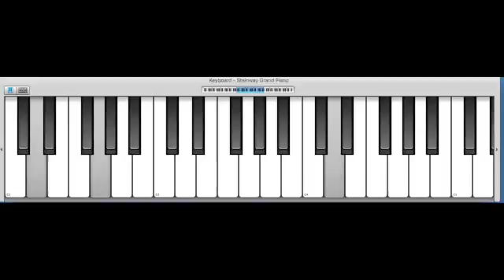The one that got away - Katy Perry - Easy Tutorial Key of C